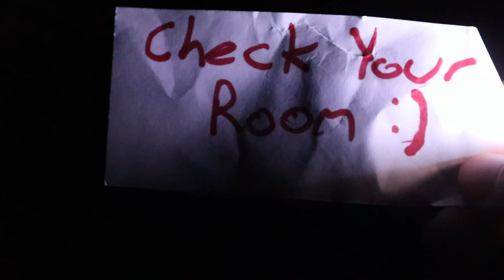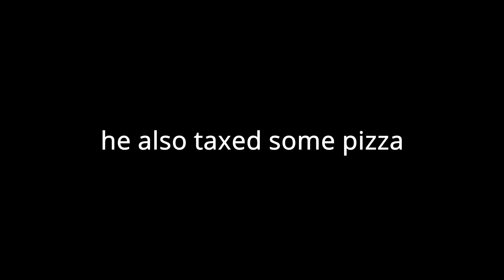Ep.36 Where's The Milk Gone?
hint it's in the video